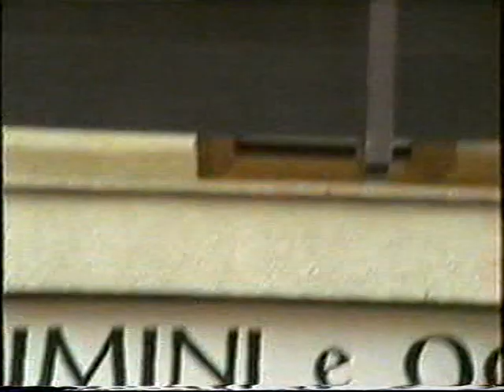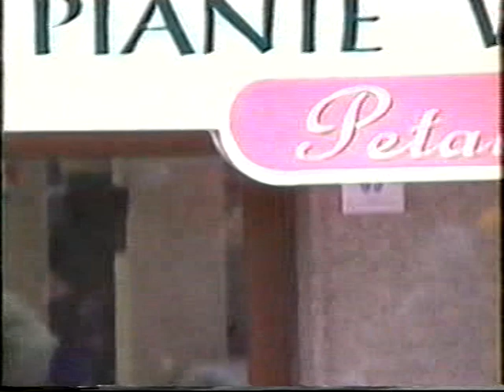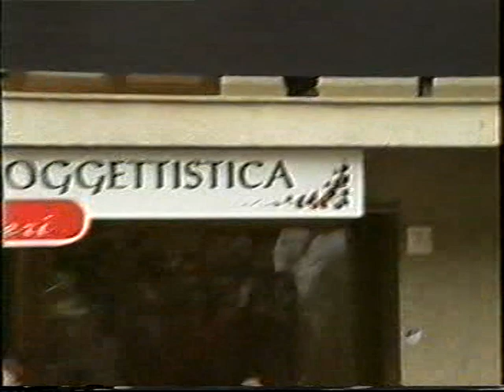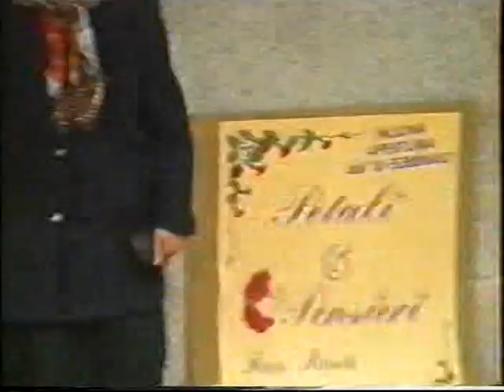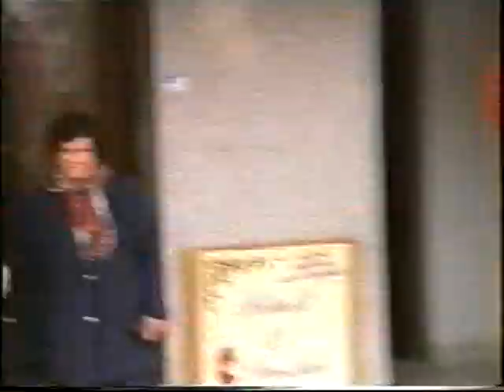La Mascherata carnevalesca di Eduardo Di Loreto e Pierino Liberati, edizione 1998, Castel Frentano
la Mascherata del 1934 di Di Loreto-Liberati, archivio Peppino Liberato